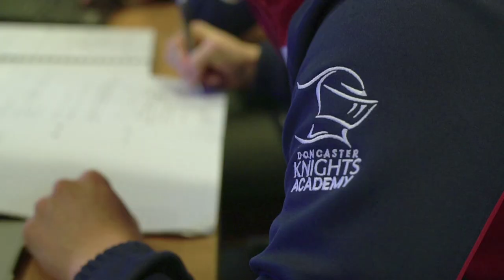DKTV | Edgson on Building Momentum as a Squad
Hooker George Edgson looks back on the fantastic win over Ealing Trailfinders at Castle Park last weekend.

He also discusses selection competition and the challenge that a trip to Cornish Pirates will pose this weekend.